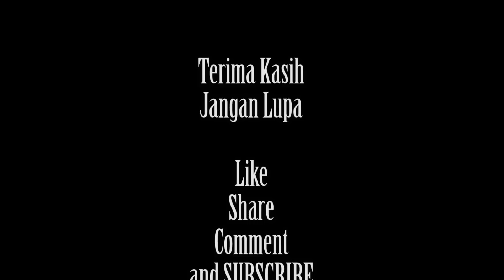AN NADA - JUARA 2 || FesBan Sedati Sidoarjo 2019 [AUDIO HQ]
Dokumentasi Video Non-Official Festival Al-Banjari (Pemuda Sidoarjo Bersholawat 2019)

di Pendopo Kecamatan Sedati - Sidoarjo

- Shooting by :
  * Al Banjari Multimedia

- Shooting & Edit by :
  * Mbak Tripod

DILARANG KERAS mengupload ulang video ini dalam bentuk apapun tanpa seizin tertulis dari "Mbak Tripod" dan "Al-Banjari Multimedia"